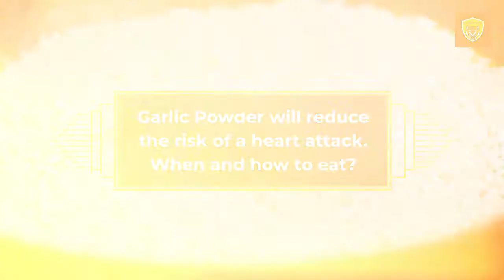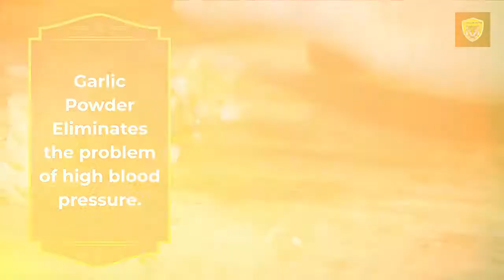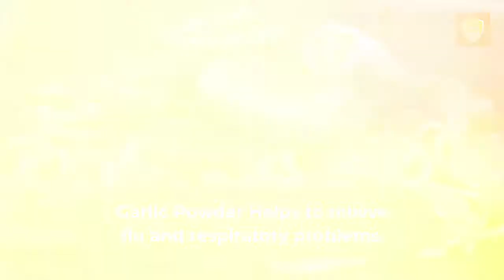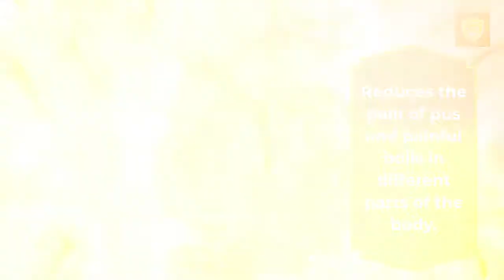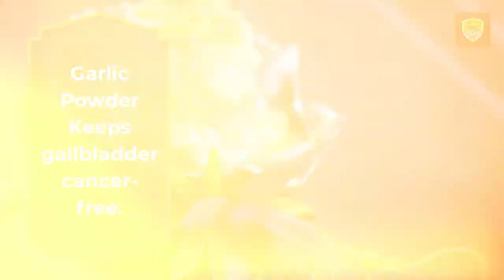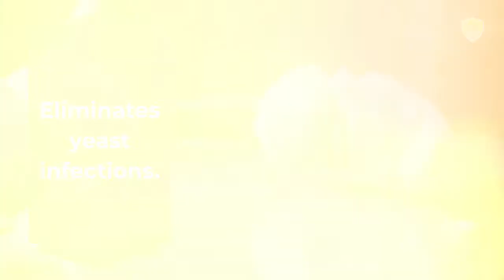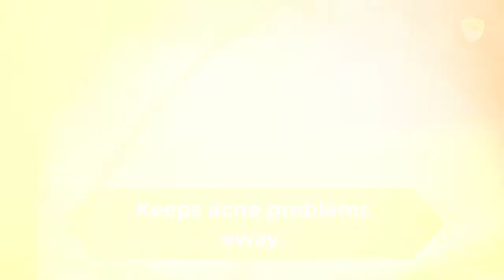Garlic Powder will Reduce the Risk of a Heart Attack. When and How to Eat?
Garlic Powder will Reduce the Risk of a Heart Attack. When and How to Eat?@SaibalBose36

Web News Desk, Trending News Fox, Kolkata: Garlic Powder many people do not like to eat raw garlic. Many people stay away from raw garlic for fear of bad breath. But various studies have shown that the health benefits of garlic are much higher. Now find out these qualities.

Garlic Powder Works on heart health.
Reduces cholesterol. This reduces the risk of a heart attack.

The vein prevents the accumulation of sub-venous plaque. Protects veins from the deadly disease of atherosclerosis.

Garlic Powder Eliminates the problem of high blood pressure.

Also, Read Diwali Puja Discover All About The Diwali Puja Now
Protects against gout.

Garlic Powder Helps to relieve flu and respiratory problems.

Antibacterial ingredients prevent the entry, birth, and reproduction of bad bacteria in the body.

Also, Read Subhashree Ganguly Shared Multiple Pictures on Social Media Now
Protects against tuberculosis.

Trending
Edible Oil Big Breaking News For The Middle Class!
Reduces the pain of pus and painful boils in different parts of the body.

Increases digestion and relieves constipation.

Prevents colon cancer.

Garlic Powder Keeps gallbladder cancer-free.

Also, Read Rahul Dravid Coach Gave A Opinion About His Choice Now
Reduces the risk of breast cancer.

Protects against rectal cancer.

Eliminates various digestive problems.

Eliminates yeast infections.

Protects from cataracts.

Helps to control diabetes.

Destroys harmful bacteria and worms inside the body.

Also, Read Subrata Mukherjee Died Of Heart Attack Now
Relieves joint pain and arthritis.

Helps to cure toothache.

Keeps acne problems away.

Solves mole problems.

Protects against various skin diseases.

Garlic phytoncide helps control asthma problems.

Increases the body’s resistance to disease.

Insomnia keeps the disease-free.